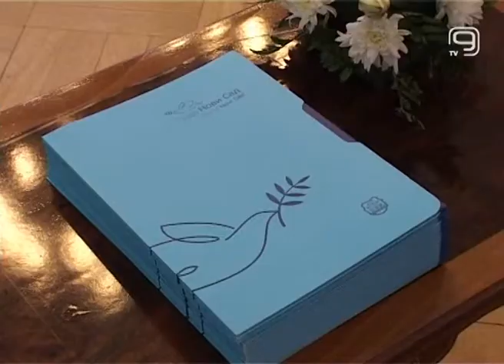TV KANAL 9, NOVI SAD: Profesionalne prakse i u 2015.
Nedostatak praktične nastave tokom studija najveći je problem sa kojim se suočavaju naši studenti. Stoga će Grad Novi Sad i Novosadski Univerzitet i ove godine nastaviti program profesionalne prakse gde če mladi imati imati priliku da primene stečena znanja.